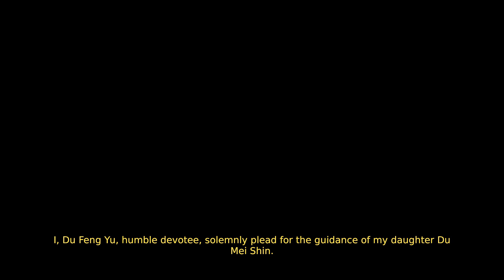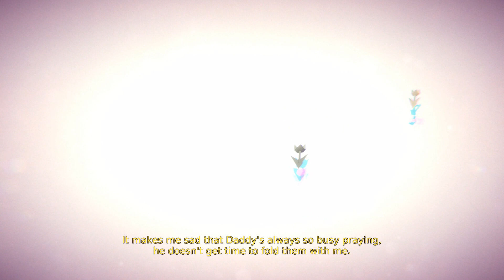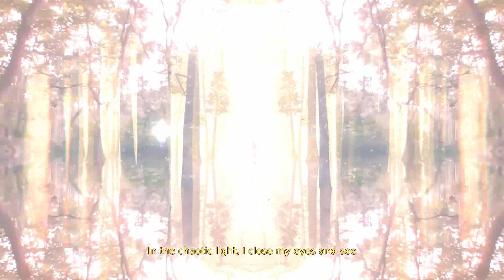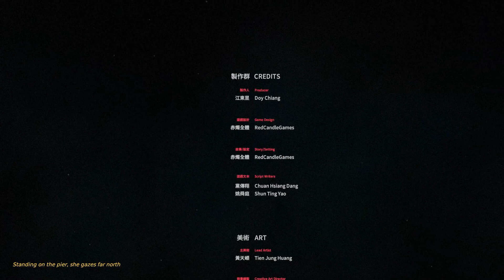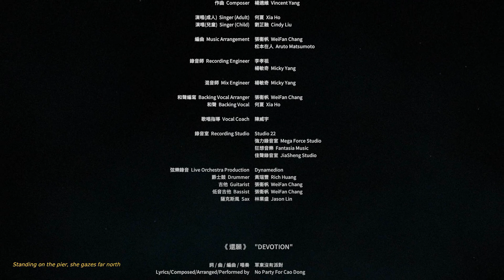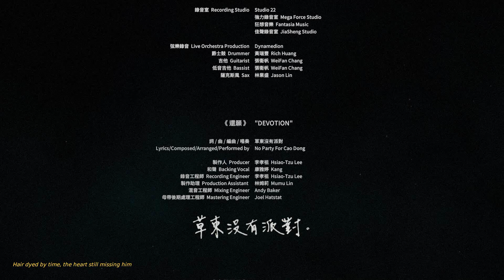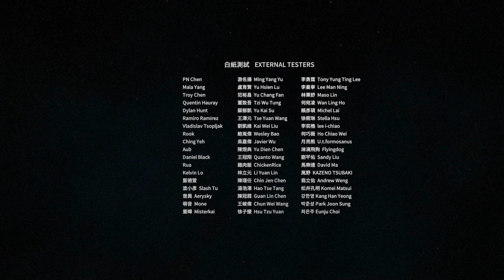Devotion #4 END ~ Showing Our Devotion To The End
We finish out the story of this father's journey in his devotion to help his child to any degree. Things get even more disturbing and unsettling this time around as we enter the spirit world and go into the underworld to find help...

Devotion is a first-person atmospheric horror game depicting the life of a family shadowed by religious belief. Explore a 1980s Taiwan apartment complex lost in time gradually shift into a hellish nightmare. Delve into the vows each member of the family has made, and witness their devotion.